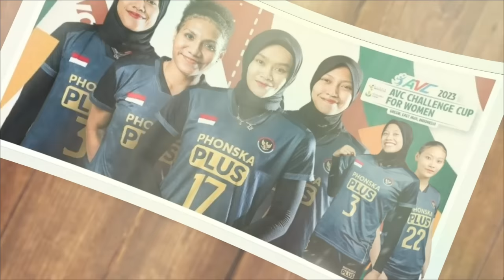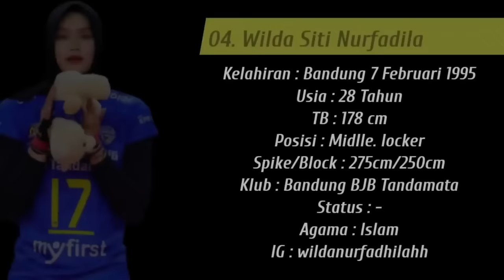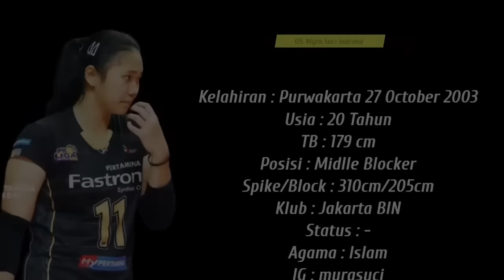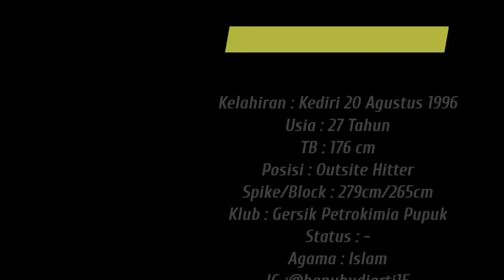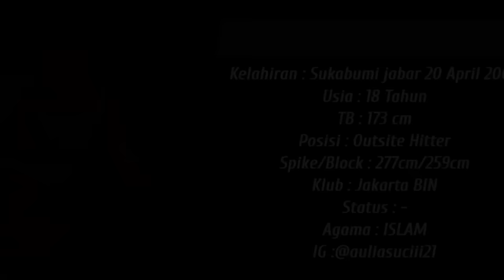PROFIL LENGKAP UMUR,AGAMA,STATUS,SKIL 16 TIMNAS VOLI PUTRI AVC Challengge CUP 2023